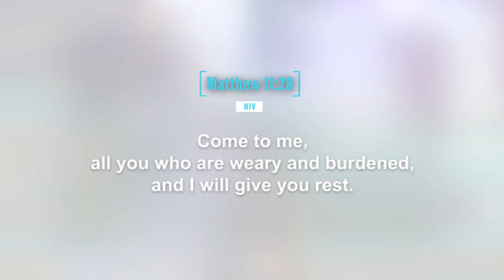Words of wisdom by prophet issaka: Your Seat is Prepared, Your Angel Awaits.